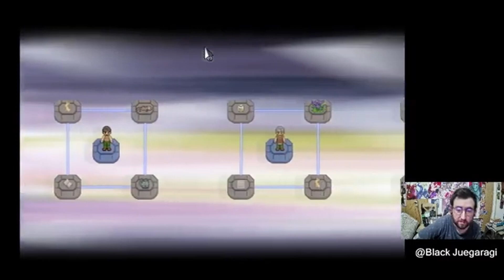5 JUEGOS que NECESITAN UN ANIME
Si te gusta mi contenido puedes suscribirte al canal que subo vídeos todas las semanas de contenido variado de anime, analizando los mensajes detrás de las historias que vemos cada día.
 Puedes simplemente comentar o dejar un like que eso me hace muy feliz!

Si quieres y PUEDES darte el lujo de apoyarme económicamente, Puedes unirte al canal como miembro, hay varias tier disponibles con beneficios y precios que se pueden ajustar a ti, échale una mirada! :

También puedes consultar en Discord por la meta del canal, para ver algún anime todos juntos:

Y unirte al discord del canal, ahi vemos anime todos juntos todas las semanas!